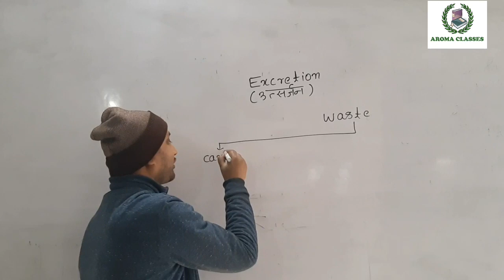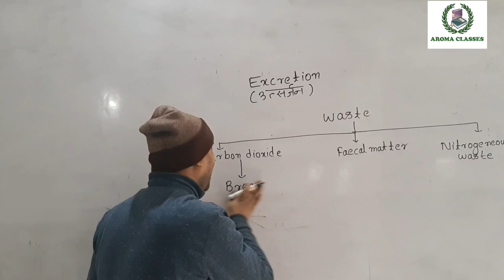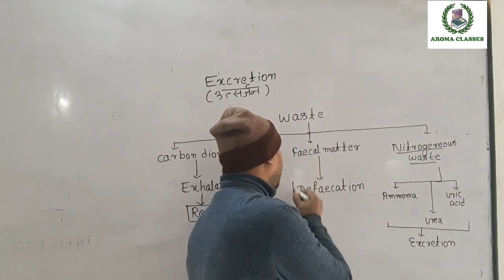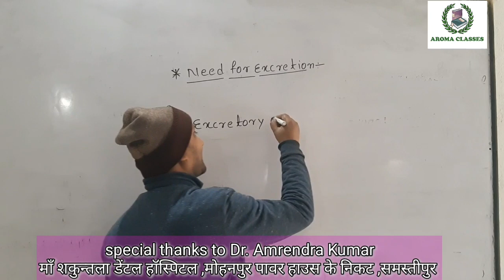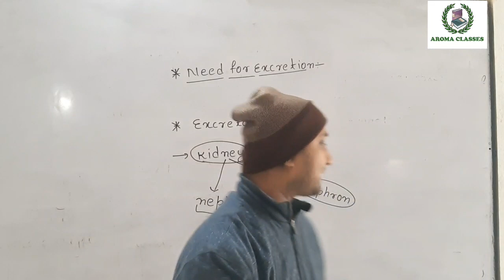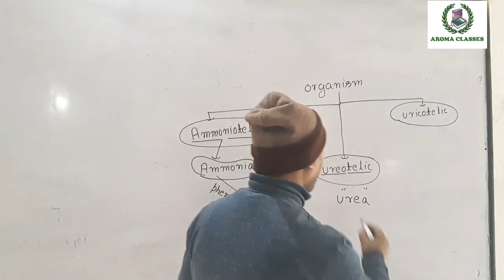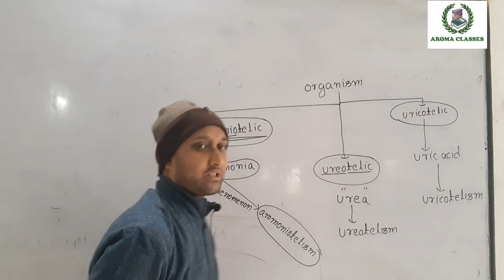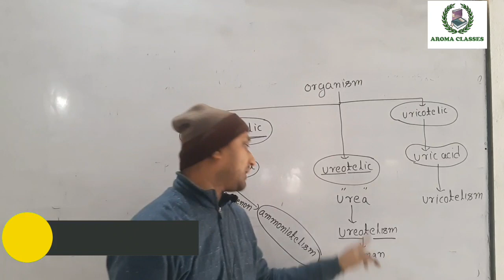उत्सर्जन||EXCRETION||AROMA CLASSES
Aroma classes,excretion, biology,